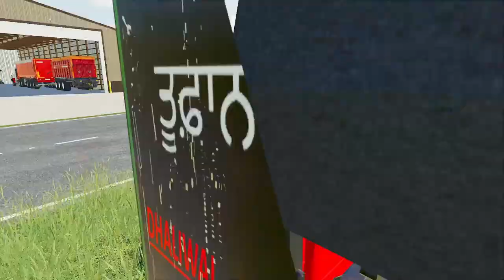200 Acres Onions Harvest | Kooner Tractor Planting Cotton | FS19 Canadian Production Map Part 15